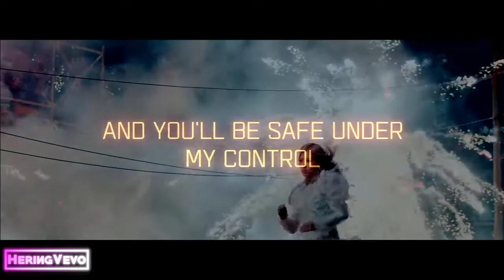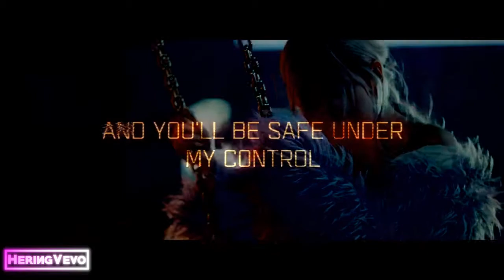ROSE & ALAN WALKER - On The Ground x Lily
Hi
My name is HeringVevo. I create mashups of K-pop songs and songs by Alan Walker and K-391.
Hope you liked the mashup and left likes and subscriptions.
Also go to my website (prototype), you can create an account there and create posts, watch movies (also unpublished ones).